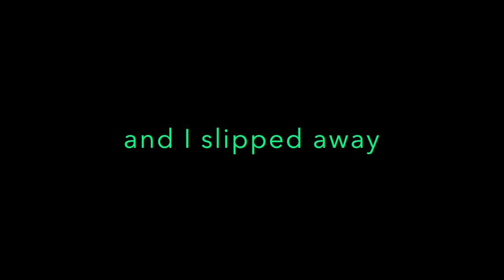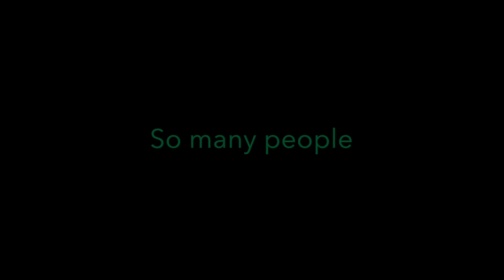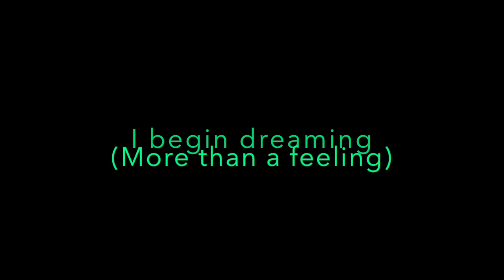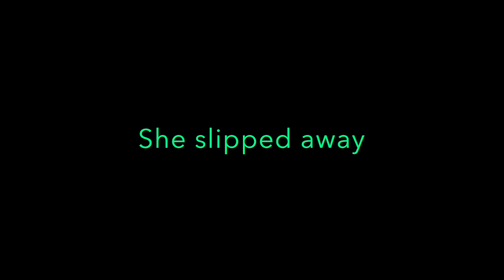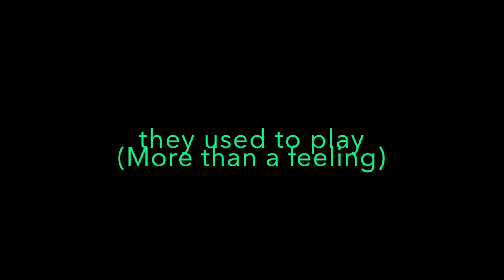BOSTON - MORE THAN A FEELING (1976) LYRICS